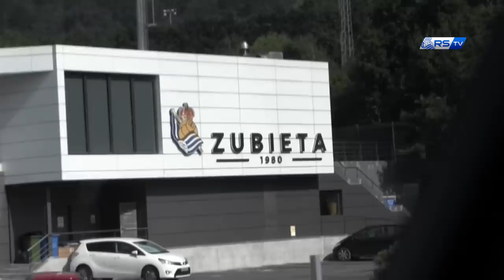"Impaciente por aprender de los que saben" | Modibo Sagnan descubre su nueva casa 04/07/2019